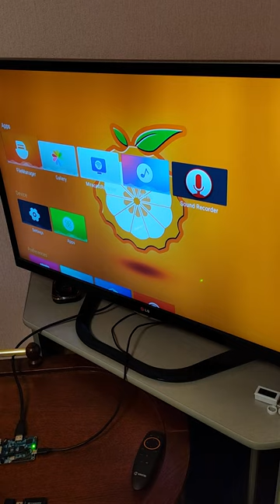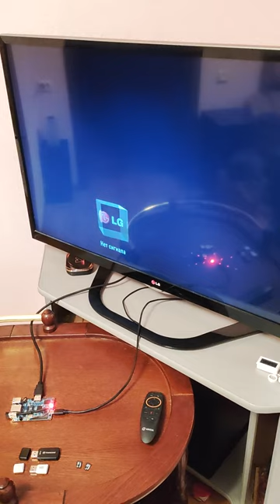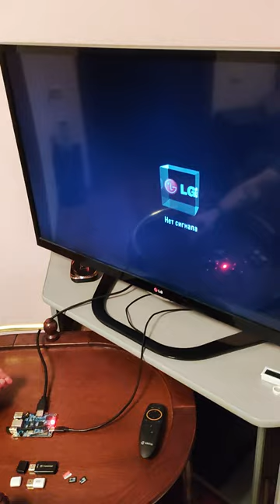Orange pi 3 lts not boot SD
debian, ubuntu, armbian for orange pi 3 lts not boot